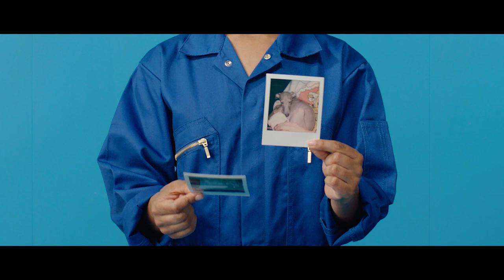How to install a film shield for box-type Polaroid cameras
In this video, we show you how to install a film shield for box-type Polaroid cameras like the Polaroid 600 series.

Bought a Film Shield for your Polaroid 600 camera, but having some trouble installing it? Never fear – we’ve got you covered.

Whether you shoot with a Polaroid Sun 660 or a classic OneStep camera, this short video will tell you everything you need to know about your film shield – why you need one, how it works and, most importantly, how to install it. After that, you’ll be fixed up and ready to shoot in no time at all. Hey, photography’s not the only thing we like to be instant.